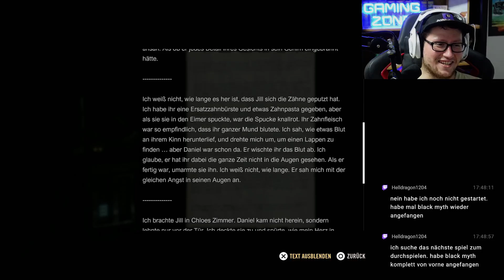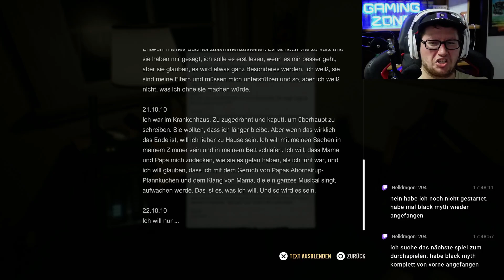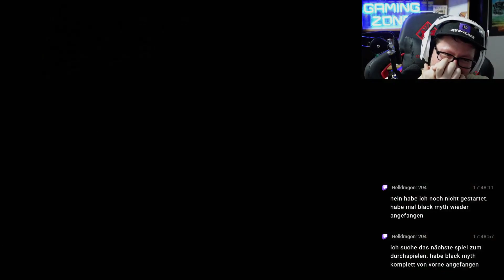A QUIET PLACE THE ROAD AHEAD #005 - Tag 119 DER WALD °